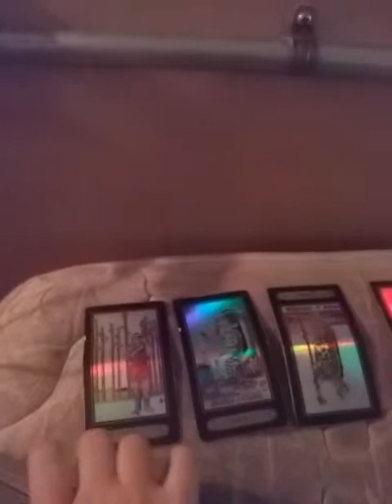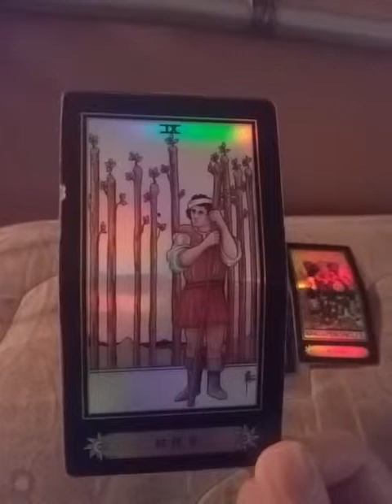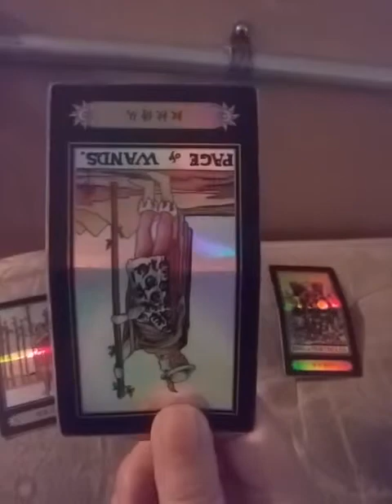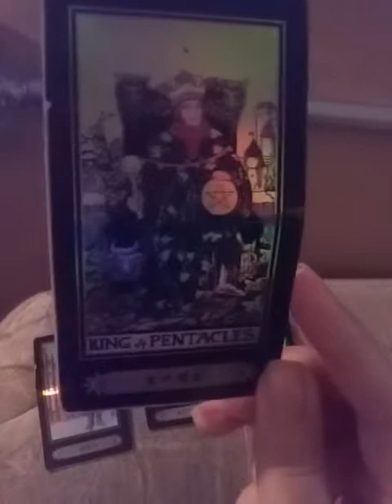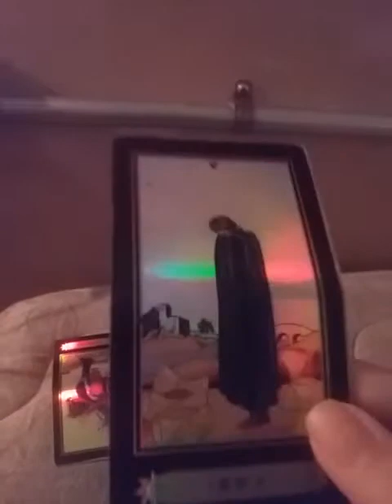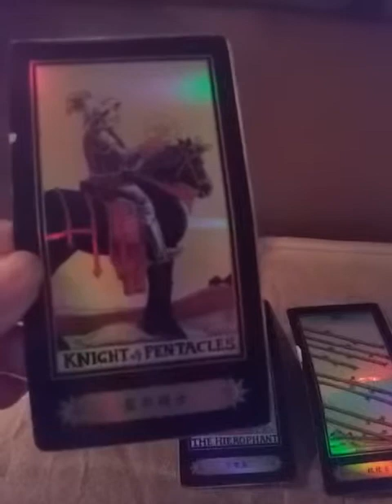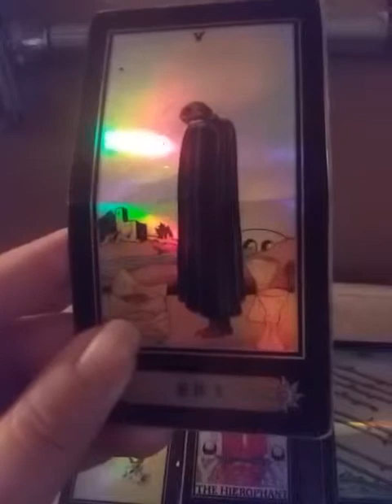Capricorn Male *Capricorn Female Readings